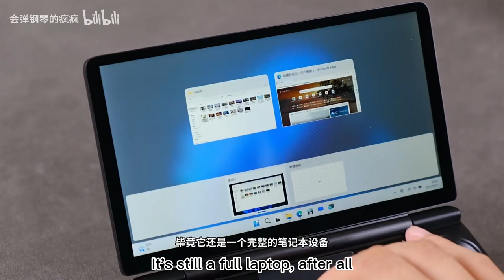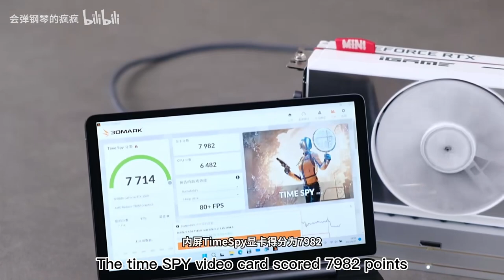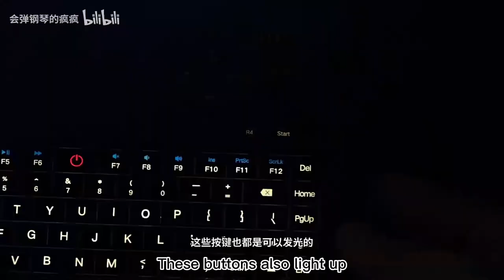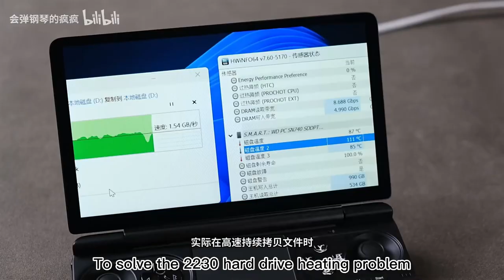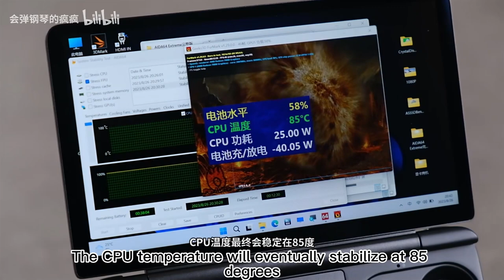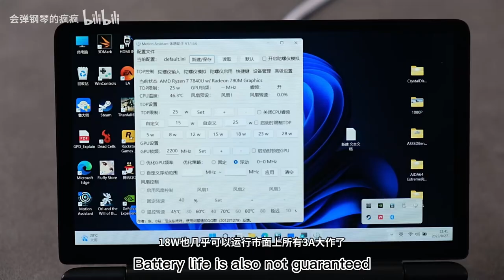All around review of GPD Win mini-UMPC